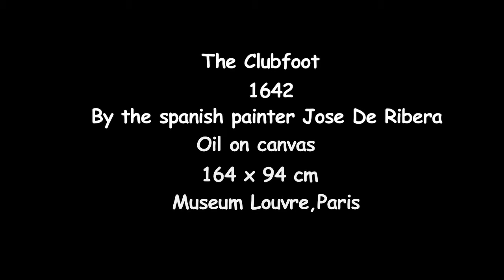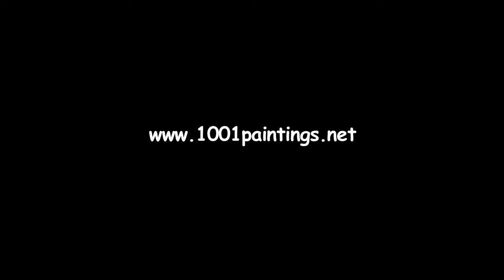The Clubfoot by the spanish painter Jose De Ribera